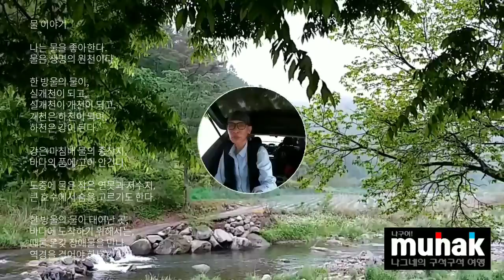오늘(210515) 하룻밤터에서, 나그네의 물 이야기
소리로 듣는 나그네 생각

물 이야기

나는 물을 좋아한다.
물은 생명의 원천이다.

한 방울의 물이,
실개천이 되고,
실개천이 개천이 되고,
개천은 하천이 되며,
하천은 강이 된다.

강은 마침내 물의 종착지,
바다의 품에 고이 안긴다.

도중에 물은 작은 연못과 저수지,
큰 호수에서 숨을 고르기도 한다.

한 방울의 물이 태어난 곳,
바다에 도착하기 위해서는,
때론 온갖 장애물을 만나,
역경을 겪어야 하는 것이다.